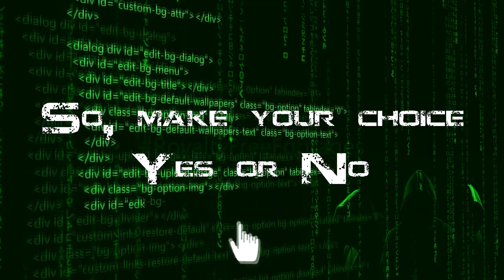Bug Venture | Mozilla Firefox Club | VIT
Mozilla Firefox Club is proud to present you all with "Bug Venture", the game of Bugs and brains, a quest in which you will solve bugs to get such questions which will bend your mind and make you think twice about your capabilities and your choices. Your every choice might take you to a different turn... But only one path will lead you to the victory so do you have what it takes to be the "Usain Bolt" of the world of finding Bugs and making correct choices?